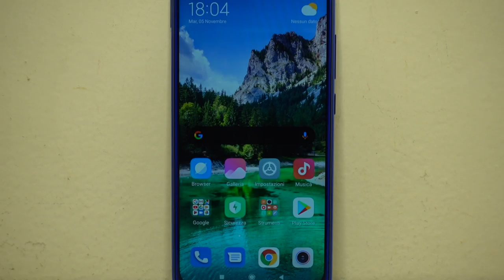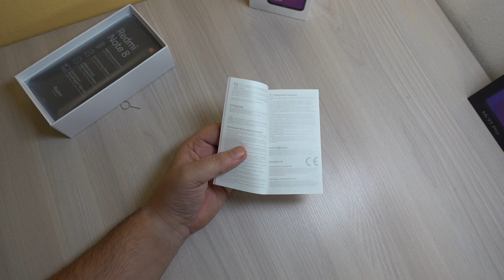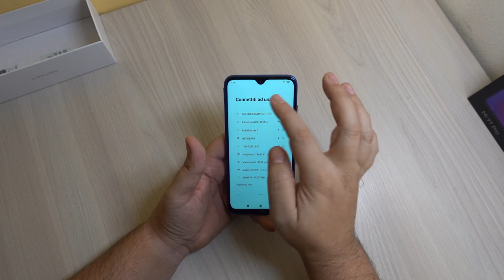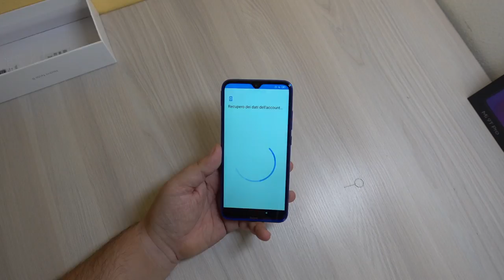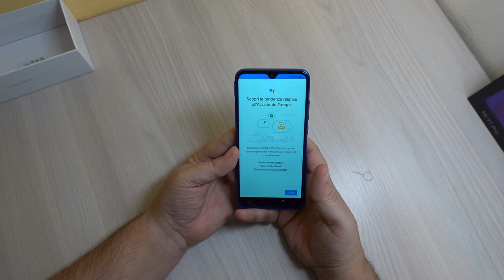REDMI NOTE 8 - UNBOXING, PRIMO AVVIO E CONFRONTO FLASH CON...